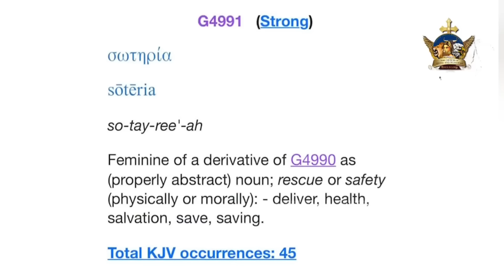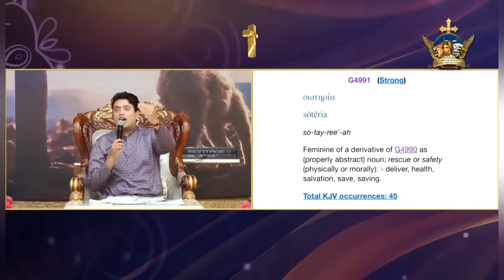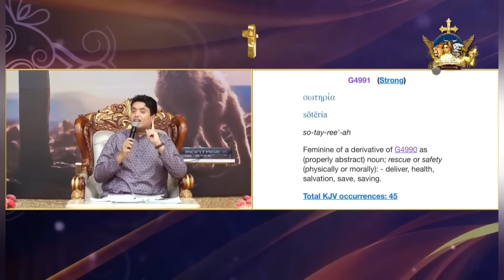छुटकारे के लिए आपका अंगीकार यह होना चाहिए || Apostle Ankur Narula || Ankur narula Ministry Sermon